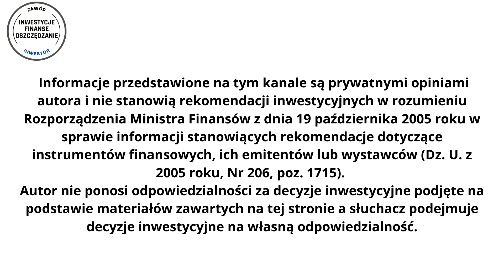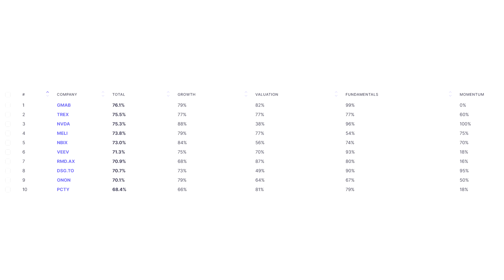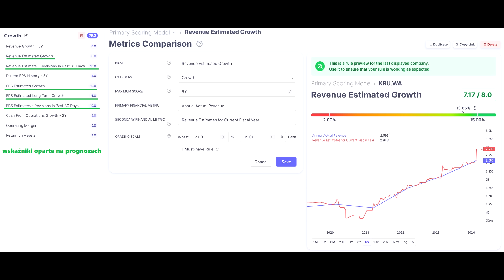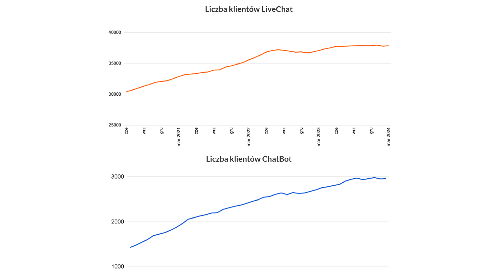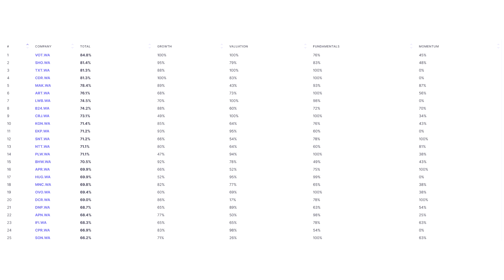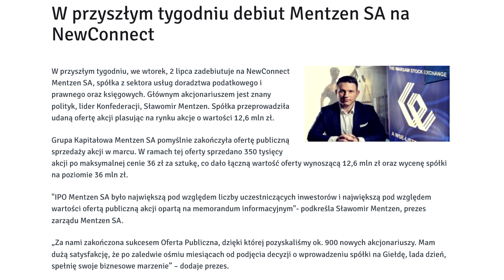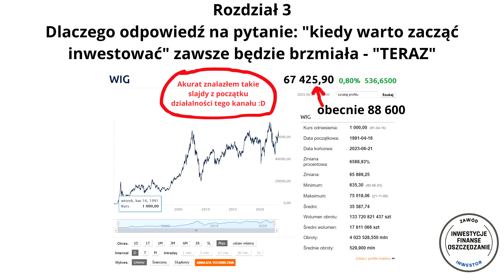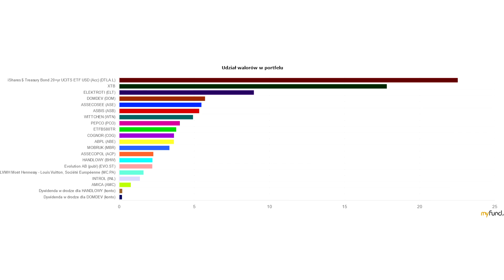Sezon dywidend w pełni! Przewaga drobnych inwestorów nad funduszami. Co po tym projekcie?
Jak zacząć inwestować na giełdzie? W co inwestować?
Seria o inwestowaniu w akcje dywidendowe, budowaniu dochodu pasywnego, zarabianiu na giełdzie, inwestowaniu długoterminowym. Poruszamy tu również tematy inwestowania w obligacje, złoto, nieruchomości i kryptowaluty. Wszystko to w ramach publicznie dostępnego portfela. Zapraszam!

(pozwala na kupono akcji/etfów bez prowizji do miesięcznego obrotu 100 000 EUR. Transakcje powyżej tego limitu zostaną obciążone prowizją w wysokości 0,2% (min. 10EUR).

Jeżeli podoba ci się mój kanał i chcesz wesprzeć jego rozwój, to można to zrobić tutaj ✅

XTB S.A. umożliwia automatyczne, cykliczne składanie zleceń zakupu Instrumentów Finansowych lub Akcji Ułamkowych zgodnie ze stworzonym przez Ciebie Planem Inwestycyjnym. Decyzje inwestycyjne, w tym tworzenie Planu Inwestycyjnego, alokacja środków, częstotliwość i wartość płatności oraz składanie zleceń, są Twoją samodzielną decyzją. Inwestowanie jest ryzykowne. Inwestuj odpowiedzialnie.

Na tym kanale opowiadam o tym jak zacząć inwestować na giełdzie i jak wygrać z inflacją. Przedstawiam optymalne strategie inwestycyjne dla początkujących. Poruszamy też temat psychologii inwestowania oraz inwestowania dywidendowego. Podrzucam moje pomysły i przemyślenia w co inwestować na giełdzie, czy warto inwestować w obligacje. Wszystko co musisz wiedzieć na początku swojej przygody z inwestowaniem małych kwot i nie tylko.

Autor nie ponosi odpowiedzialności za decyzje inwestycyjne podjęte na podstawie materiałów zawartych na tej stronie a słuchacz podejmuje decyzje inwestycyjne na własną odpowiedzialność.

Nota XTB:
77% rachunków inwestorów detalicznych odnotowuje straty pieniężne w wyniku handlu kontraktami CFD u niniejszego dostawcy CFD.